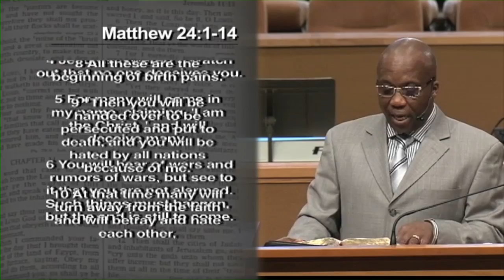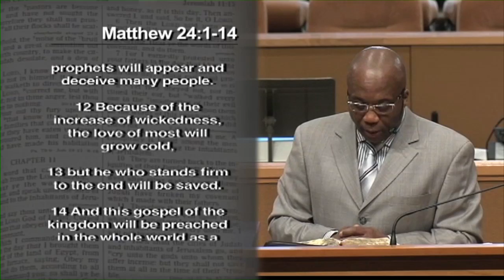Signs Of Times